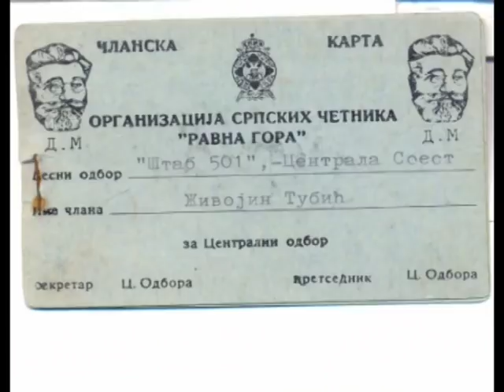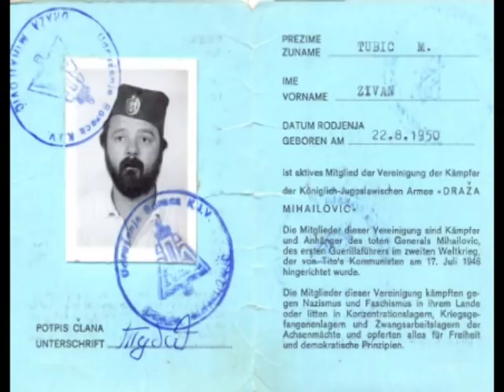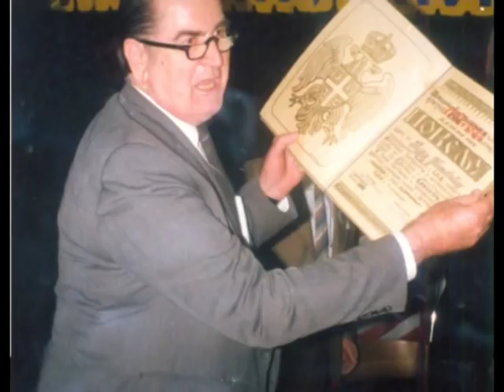Goli Zivot - Zivan Tubic - (TV Happy 2013)